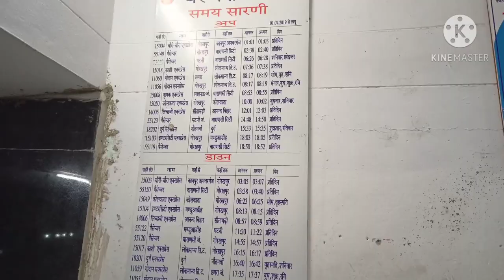Belthara road railway station||बेल्थरा रोड रेलवे स्टेशन|| belthara road ballia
बेल्थरा रोड रेलवे स्टेशन

Belthara Road railway station is a small railway station in Ballia district, Uttar Pradesh. Its code is BLTR. It serves Belthara Road city. The station consists of two platforms. The platforms are not well sheltered. It lacks many facilities including water and sanitation.[